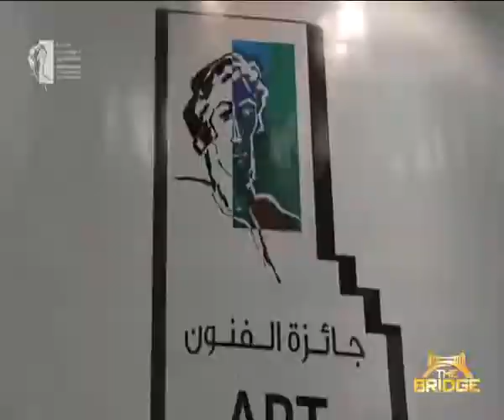H.E. Former Minister Farouk Hosny The Bridge Show from Cairo Part (1)